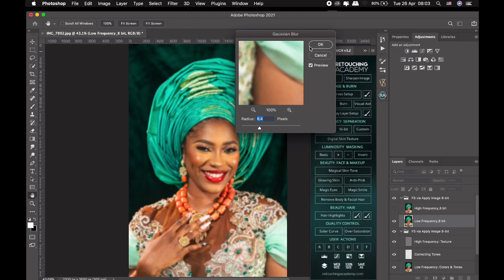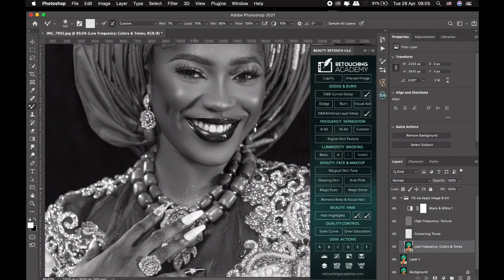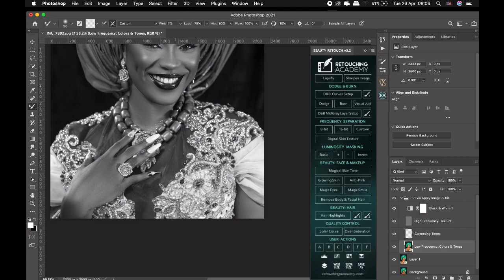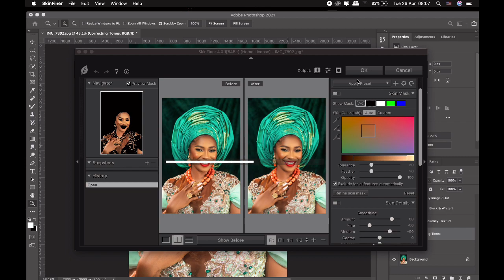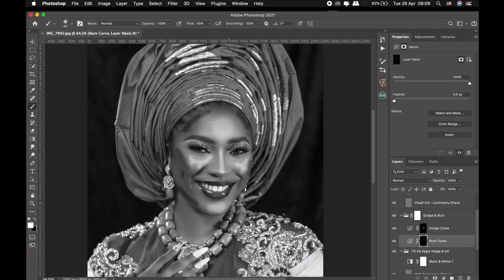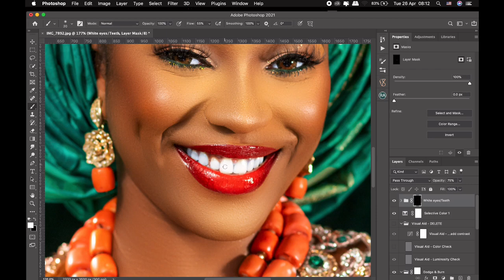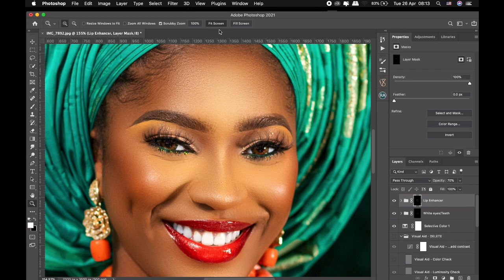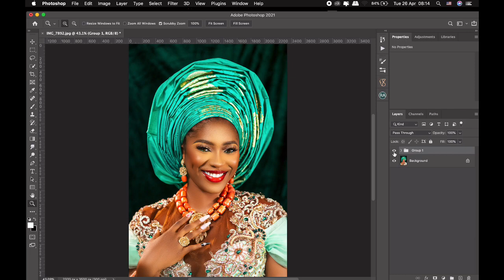High end Retouching Tutorial in photoshop| step by step | frequency separation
In this Tutorial, I will show you everything that you need to learn about skin Retouching in photoshop with no single step skipped.I will be using any actions and will also be explaining everything concerning skin Retouching in photoshop so that even a beginner can easily follow along and understand all the necessary steps.

Learn how to use Retouching Academy, learn a secret of frequency separation layers, set up the mixture Brush Tool and how to effectively use it, , Color grading, Eye and teeth whitening, and finally the best way to save or export images so that they don't have any color shift or change when shared on social media or put on a different device.